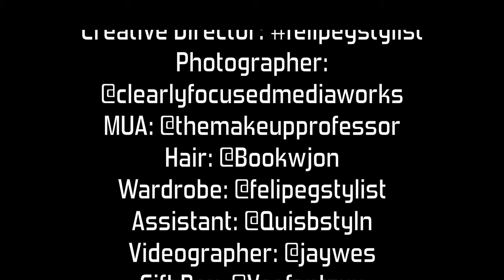April's Surprise 40th Birthday Photo Shoot